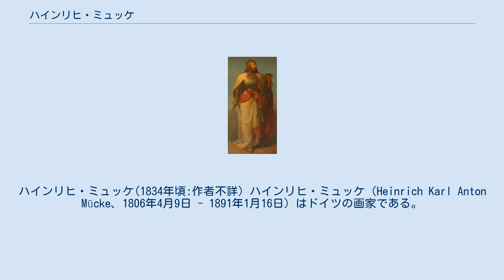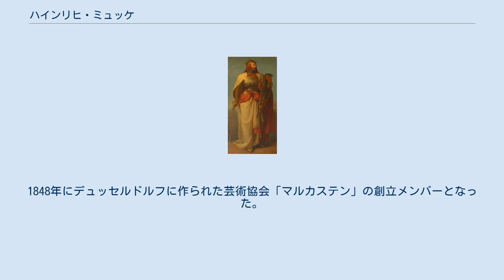ハインリヒ・ミュッケ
ハインリヒ・ミュッケ(1834年頃:作者不詳) ハインリヒ・ミュッケ（Heinrich Karl Anton Mücke、1806年4月9日 - 1891年1月16日）はドイツの画家である。
 現在はポーランド領のヴロツワフ（ブレスラウ）で生まれた。
ケーニッヒ（Johann Heinrich Christoph König d. Ä）から絵画を学んだ後、ベルリンの美術アカデミーに入学し、フリードリッヒ・ヴィルヘルム・フォン・シャドーの弟子の一人となった。
1826年にシャドーがデュッセルドルフ美術アカデミーの校長に任じられると、ミュッケもシャドーに従って、デュッセルドルフに移った。
シャドーのもとで、装飾画の古いフレスコ技法の再現などを研究した。
1833年にプロイセン政府の一年間の奨学金を得て、1834年から1835年の間、イタリアに留学した。
 宗教的なテーマや歴史の題材を描いた。
 1844年からデュッセルドルフ美術アカデミーで教えはじめ1848年に教授となった。
1848年にデュッセルドルフに作られた芸術協会「マルカステン」の創立メンバーとなった。
1852年にプロイセン政府から赤鷲章を受勲した。